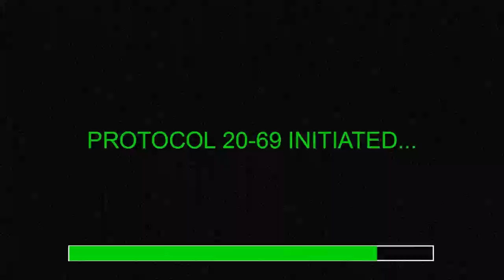GSK Airsoft: Ep12 "No Left Flank"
This is what happens when the flank collapses...

Bad things... very bad things...